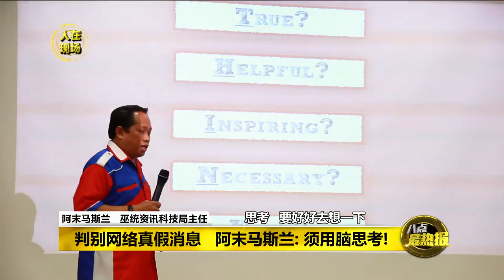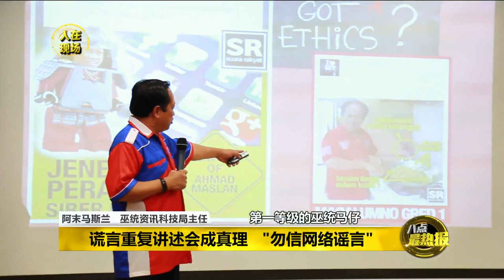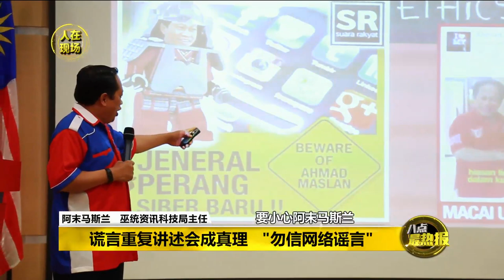Prime Talk 八点最热报 14/05/17 - 巫统网络兵团一哥开讲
“1MDB Najib Salah” 阿末马斯兰说这句话是错的，网络世界就是花花世界，他要教大家怎么分辨真假！